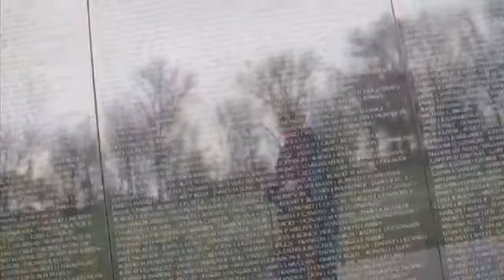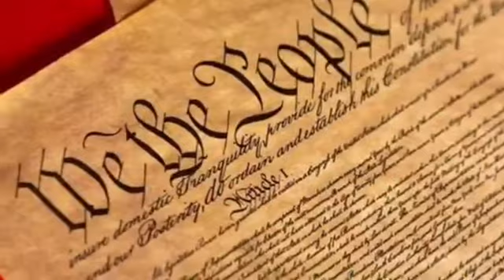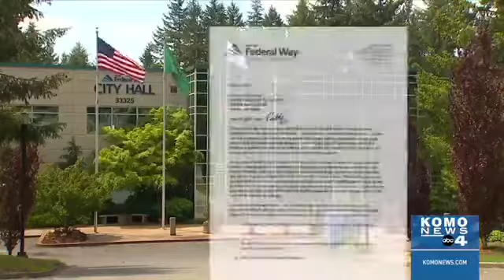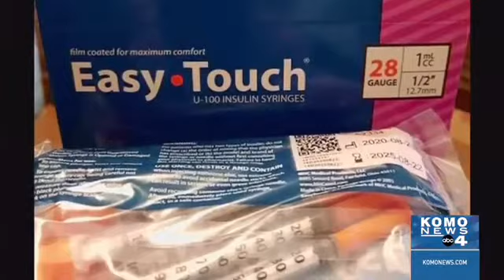Needle exchange program returns to Seattle Suburb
Back up channel:
Rumble: BillCKole